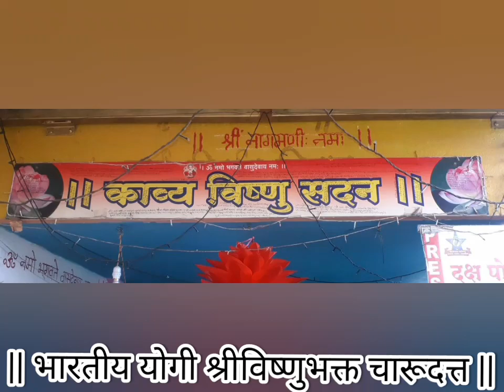News | indian yogi charudatta LIVE | Charudatta Thorat LIVE | Kavya Vishnu Sadan Temple LIVE Today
::::: लोकाग्रहास्तव अभ्यासकांस | संग्रहित